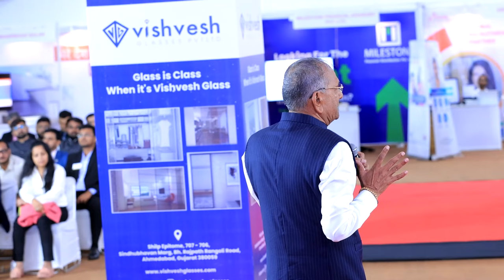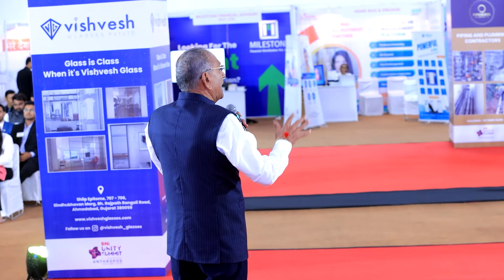Govind Dholakia talks about the Crucial Role of Family & Society in Shaping Lives​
Watch this video wherein Govindkaka talks about the importance of family and society's positive involvement in one’s life at BNI Unity Summit 2023. ​